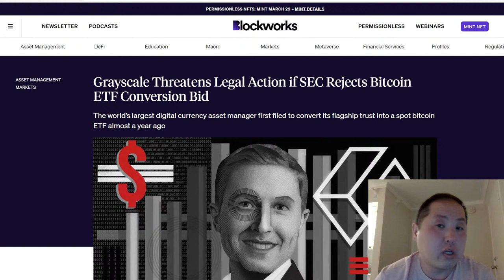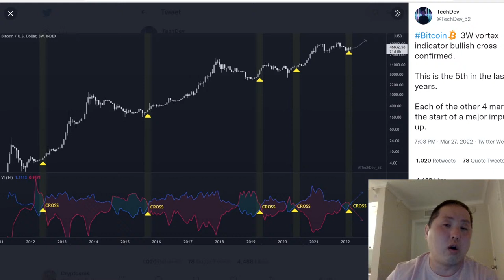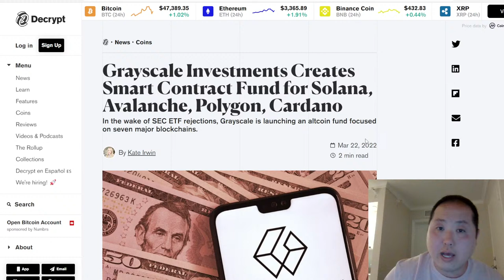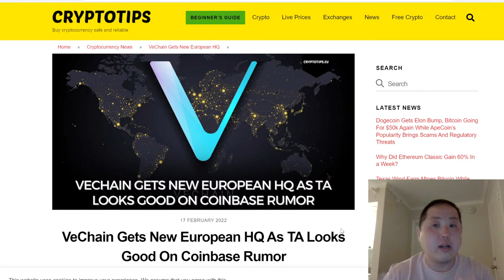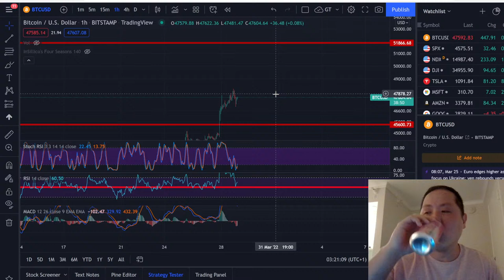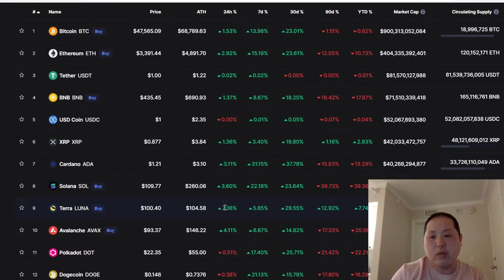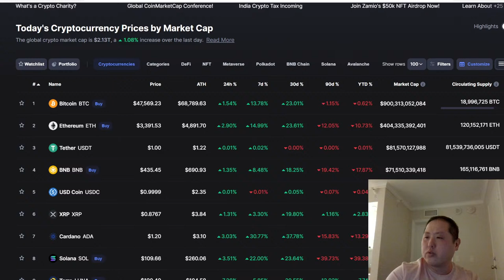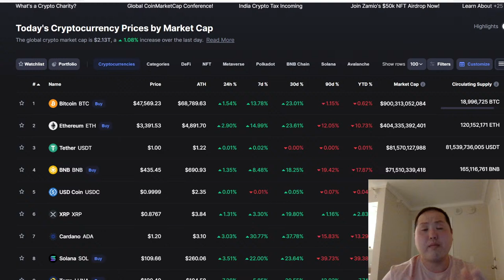BITCOIN HOLDERS...KEEP YOUR EYE ON THESE ALTCOINS!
Today I want to talk about Bitcoin and take a look at a few altcoins that I feel are oversold and undervalued.  Polygon, Solana, Fantom, Vechain.

FTX US, BlockFi, ITrustCapital, Vauld, NordVPN, CoinStats, Unstoppable Domains, 1Inch

0:00 Intro
2:00 BTC
7:00 Grayscale
9:00 Bitcoin 35% Rise during Invasion
10:41 US Investors %
13:00 3 Week Vortex Indicator
14:45 ETH Movement
16:40 Chiliz Chain 2.0
17:00 Filecoin
17:25 CMC-Solana, Polygon, Algorand, VeChain, Fantom
27:00 Q&A